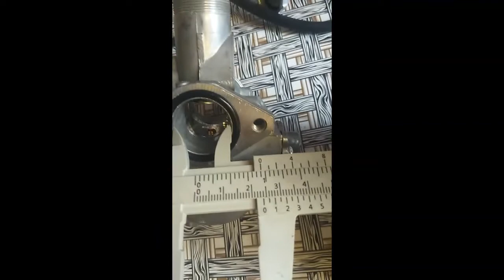review karburator wave 125 slide 22mm (carb stndt tipu)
boleh dapatkan di shoppe dgn harga dibawah 80 ringgit
CARBURATOR YANG PADU
TERIMA KASIH